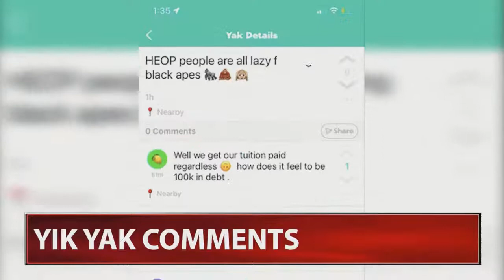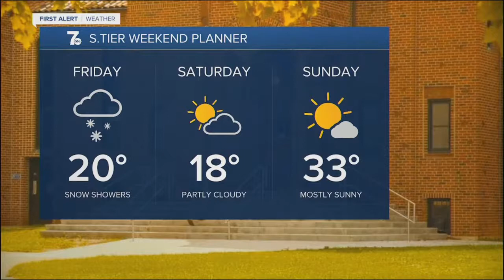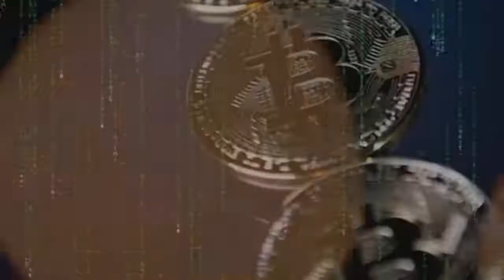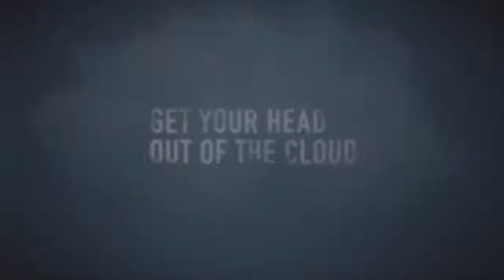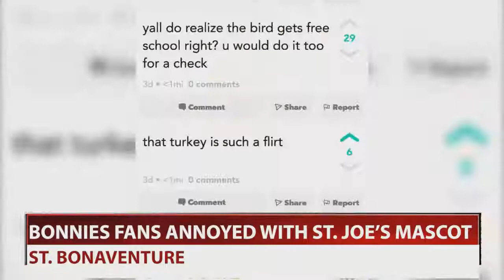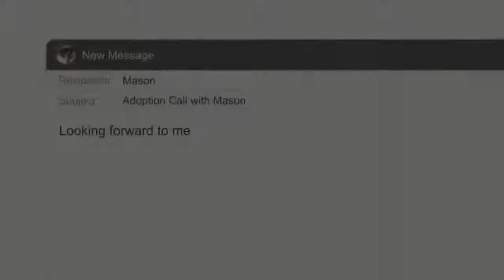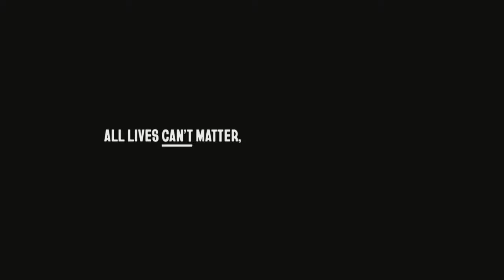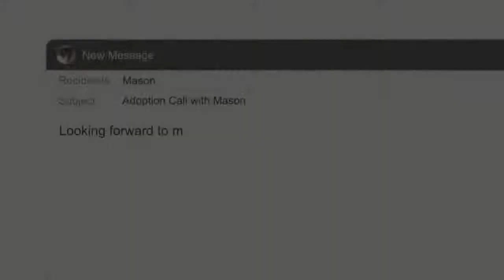SBU-TV 2-4-22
Good morning! Snow covers the ground after a storm hit us through the night. We look at the snow and how that will affect your day today. Along with that, we looked back to last semester and investigated St. Bonaventure’s efforts following racist and profane comments on the forum, Yik Yak. Also, we visited an Olean ice sculptor this week and saw what he is working on now.